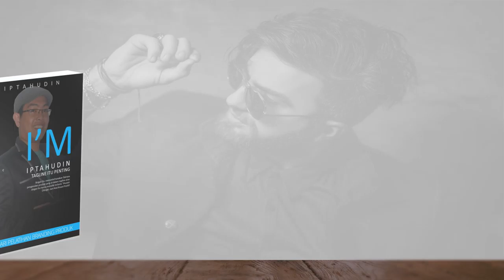Jasa Video Promosi Majalah, Buku Pemasaran, E book, DVD E Course, Video Turorial, Buku Digital, Buku